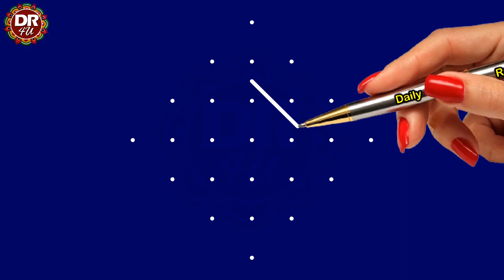192 I 7x1 Straight Dots I నేరు చుక్కల ముగ్గు I RangoliDesigns I Rangoli with Dots I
192 I 7x1 Straight Dots I నేరు చుక్కల ముగ్గు I RangoliDesigns I Rangoli with Dots I

Kolam is our traditional thank you🙏 $$$$$$$$$$$$$$$$$$$$$$$$$$$$$$$$$$$$$$$$$$$$$$$$$